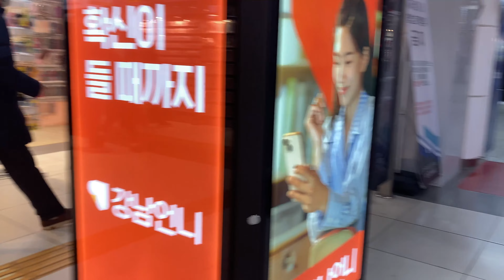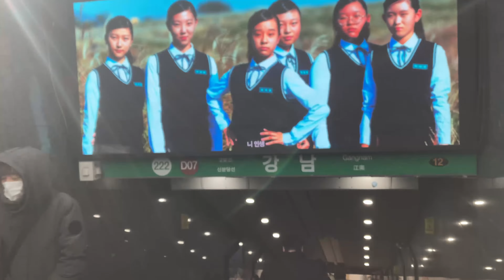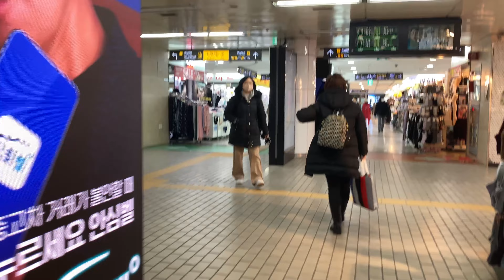[4K]🔥Christmas Eve, Walking in Gangnam Food Street, Shopping Center - Walking Tour SEOUL KOREA 2022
Gangnam is the center of Seoul (Capital City of South Korea). Gangnam is the most outstanding areas for job, fashion and trend, food in the whole of Seoul.

I want you to enjoy Christmas Eve view of Gangnam Station's Food Street and Gangnam Station's Underground Shopping Center.